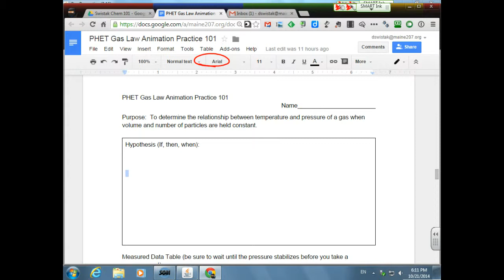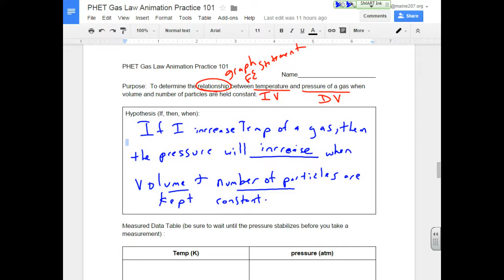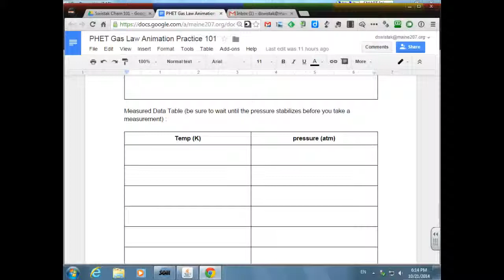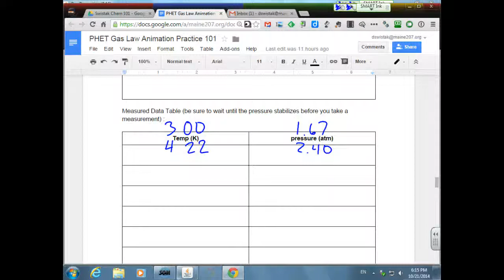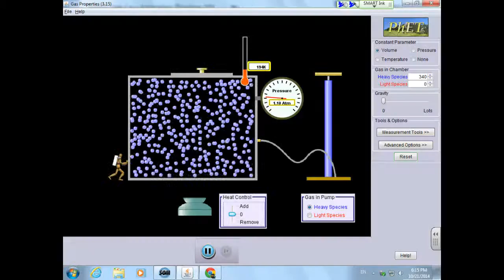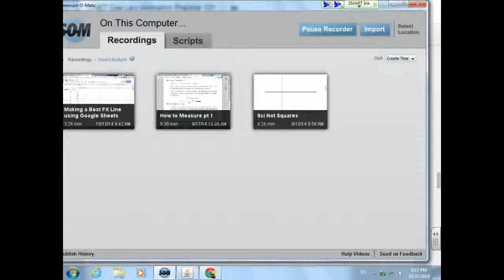CHEM 101 Temp Pressure Practice